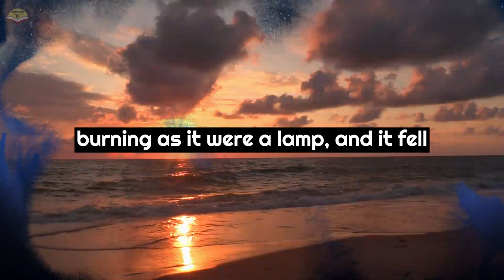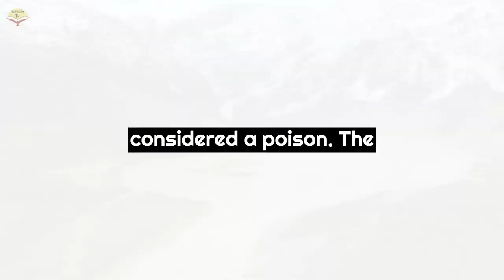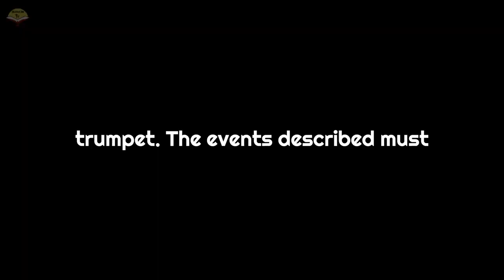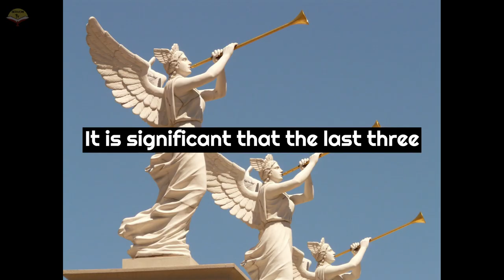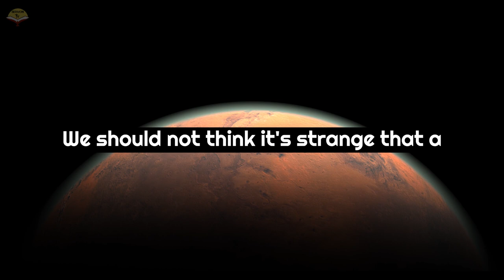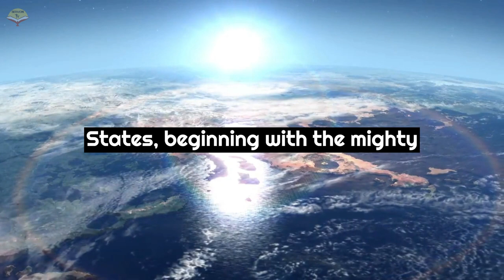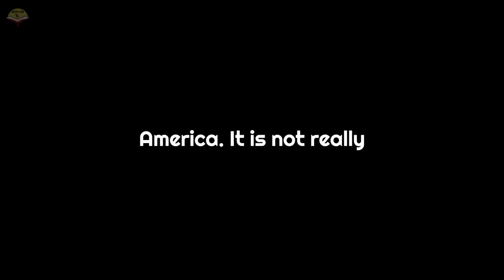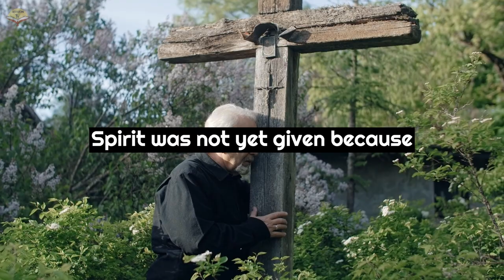THIRD TRUMPET REVEALED - BITTER IN WATER | PROPHECY FULFILLED | facts jesus bible #2023